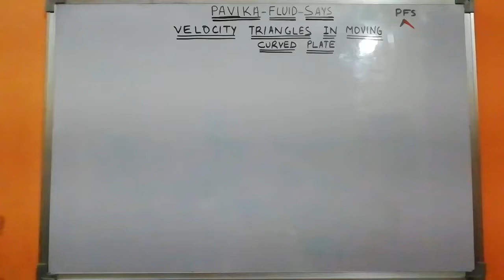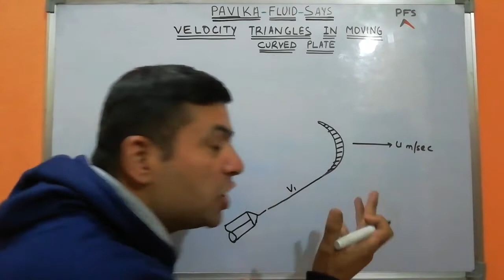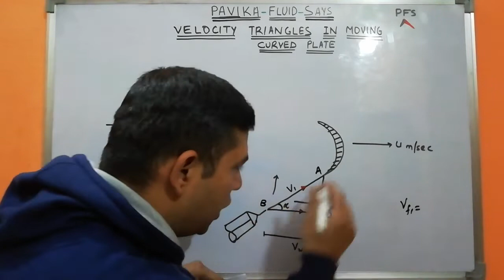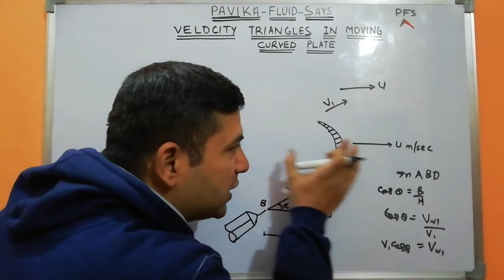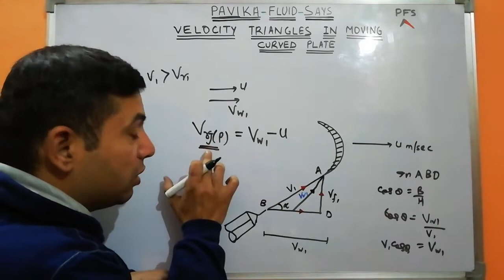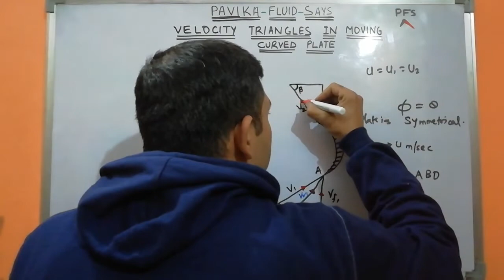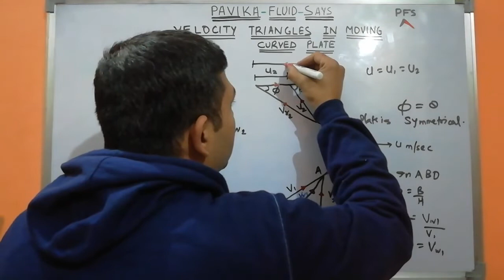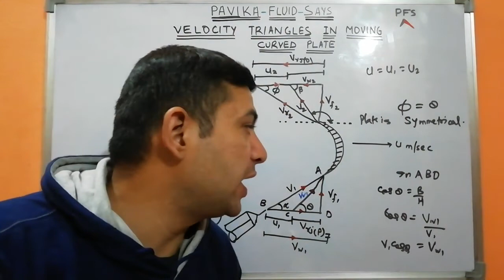Velocity triangles in moving curved plate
1) Find my other videos of the same chapter "Impact of jets" from